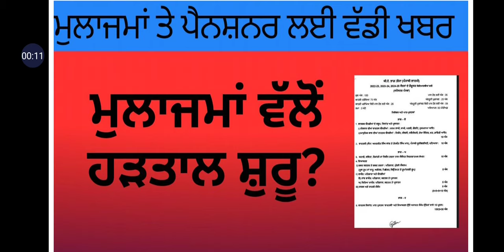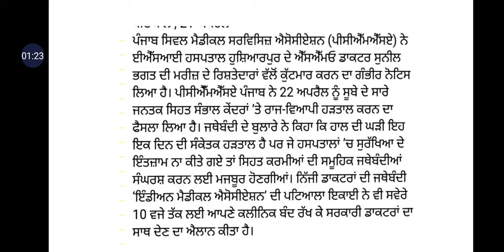ਮੁਲਾਜਮਾਂ ਵੱਲੋ ਹੜਤਾਲ ਕਰਨ ਦਾ ਫੈਸਲਾ ਲਿਆ | ਮੁਲਾਜਮਾਂ ਤੇ ਪੈਨਸ਼ਨਰ ਲਈ ਵੱਡੀ ਖਬਰ | 6th pay commission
ਪੁਰਾਣੀ ਪੈਨਸ਼ਨਰ ਸਕੀਮ ਬਹਾਲ ਕਰਨ ਸੰਬੰਧੀ

ਇਸ ਵੀਡੀਓ ਰਾਹੀਂ ਮੁਲਾਜਮਾਂ ਤੇ ਪੈਨਸ਼ਨਰ ਨਾਲ ਸੰਬੰਧਤ ਜਾਣਕਾਰੀ ਦੇਣਾ ਹੈ।